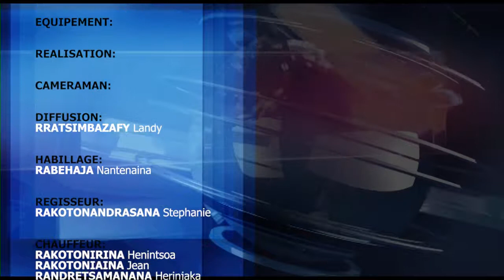GENERIQUE FIN 13H DU 25 10 18